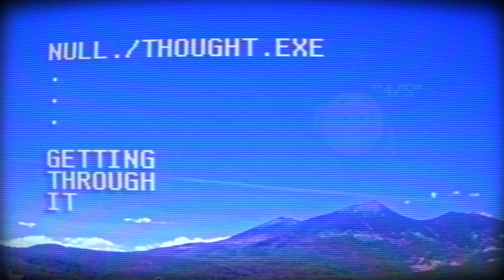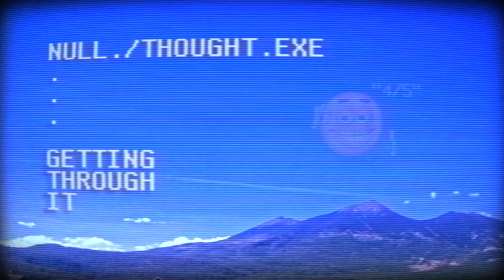NULL THOUGHT #25: Getting Through It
The Self-Helpisode with Tyler. This is not a reference to Getting Over It.

0:00:00 - Alex's Doppelgänger
0:09:53 - Everything, Everywhere, All At Once
0:19:25 - Old Friendships, Success and Happiness
0:36:14 - Mousepads (Clean Your Room Reminder)
0:42:43 - Apathy
0:44:55 - Getting Through It
0:57:48 - Air Scent Argument (WHO WON? WHOSE NEXT? Y-)
1:04:02 - Moonshine Lore (Popcorn Sutton)
1:10:39 - Collaboration, Learning and Compliments
1:17:00 - Procrastination
1:20:37 - 5 Scale Argument (WHO WON? WHOSE NE-)
1:27:08 - The Last Of Us 2